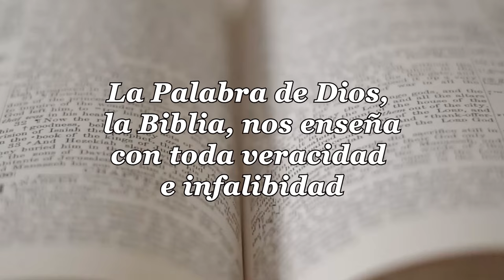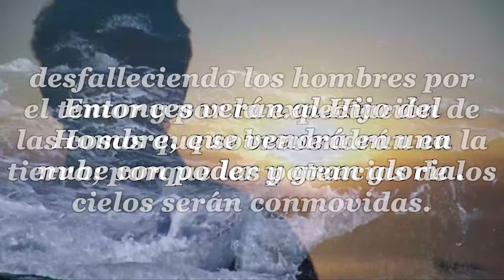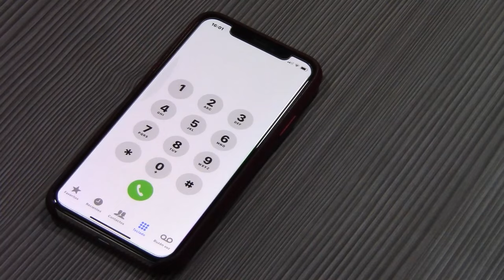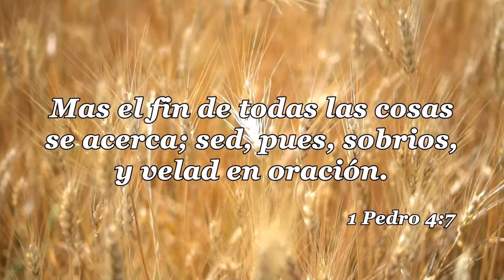62-LA IGLESIA Y LAS ULTIMAS COSAS